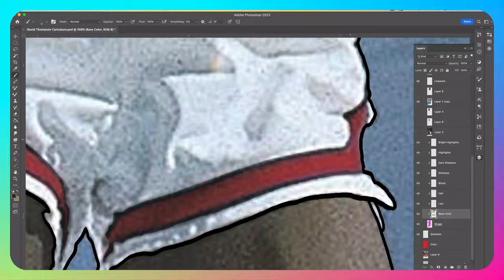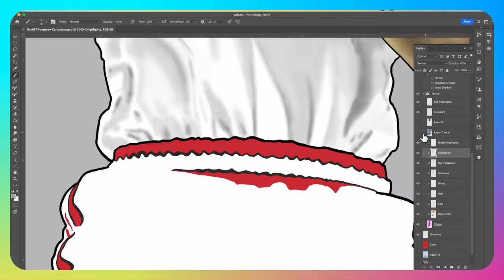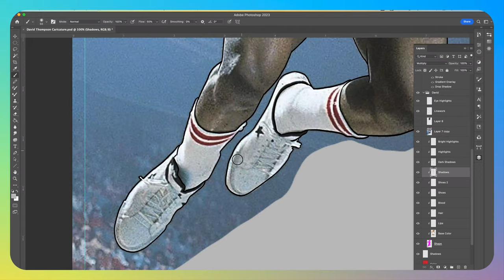How to draw a caricature of NC State Legend, David Thompson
/ themovingpe..  .

 / th3movingpencil​​..  )

 / themovingpen..  .